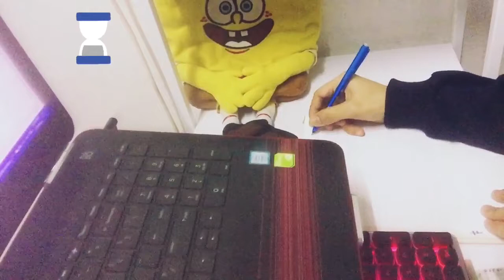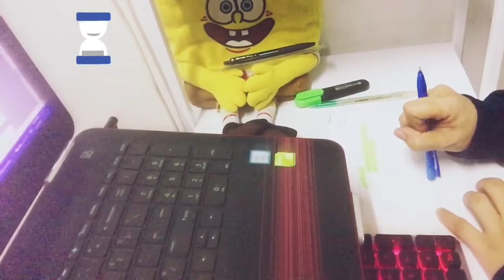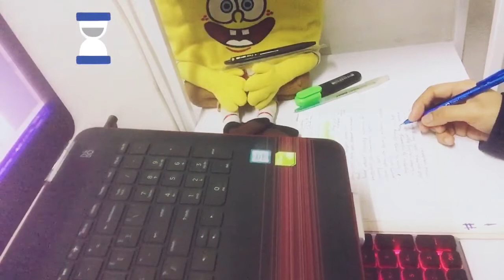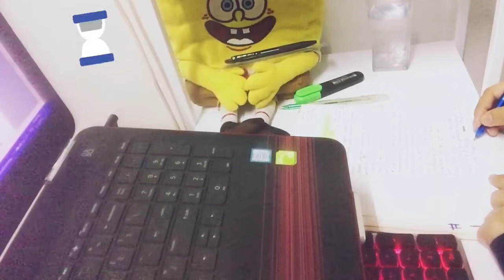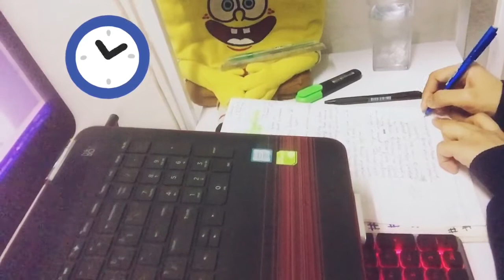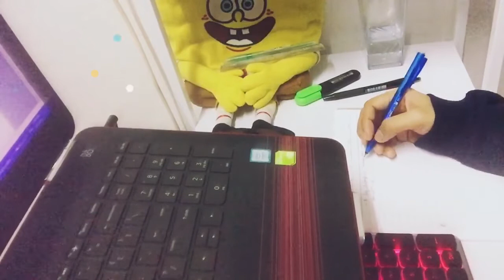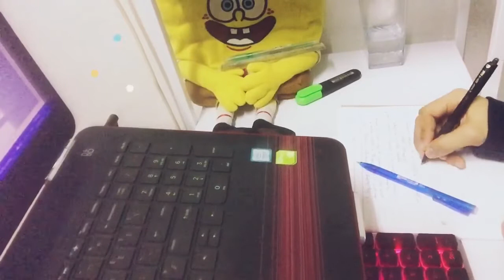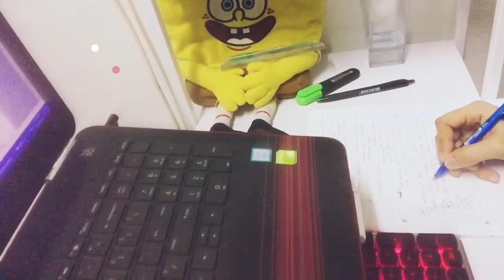1 HOUR Study With Me | with Spongebob, Relaxation calm music, Study with Neuron Nazeerah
I hope this study video helps you avoid using social media while you study.